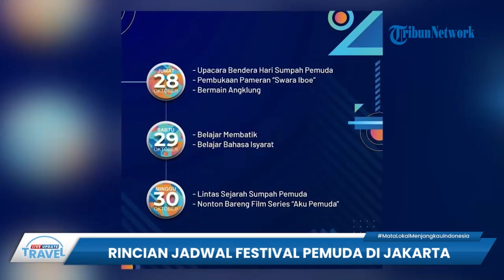Peringati Hari Sumpah Pemuda, Museum Sumpah Pemuda di Jakarta Pusat Gelar Festival, Cek Jadwalnya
TRIBUN-VIDEO.COM - Tribunners, tahun ini Hari Sumpah Pemuda jatuh pada Jumat 28 Oktober 2022.

Untuk memperingati Hari Sumpah Pemuda yang ke-94, Museum Sumpah Pemuda akan menggelar acara bertajuk Festival Pemuda.

Rencananya acara yang digelar Museum Sumpah Pemuda bersama Direktorat Jendral Kebudayaan ini akan berlangsung selama 3 hari dengan dimeriahkan oleh serangkaian kegiatan.

Mulai dari upacara bendera, membatik, nonton film bareng, dan masih banyak lagi.

Rangkaian acara menarik ini bisa anda saksikan mulai tanggal 28 sampai 30 Oktober 2022.

Tepatnya di Jalan Kramat Raya Nomor 106, Kwitang, Kecamatan Senen, Jakarta Pusat, DKI Jakarta.

Pada hari Jumat 28 Oktober 2022, acaranya akan dimulai dengan Upacara Bendera Hari Sumpah Pemuda, pembukaan pameran Swara Iboe, dan bermain angklung.

Dari jadwal panitia, bermain angklung ini dimulai sekitar pukul 13.00 sampai 16.00 WIB.

Sementara di hari kedua, Sabtu, 29 Oktober 2022, acara akan dilanjutkan dengan belajar membatik dan belajar bahasa isyarat.

Agenda belajar membatik akan dimulai pukul 09.00 hingga 12.00 WIB.

Lalu pelatihan Bisindo bersama Silang/Muspada akan dilakukan mulai pukul 13.00 sampai 16.00 WIB.

Sedangkan hari terakhir, Minggu 30 Oktober 2022 akan ada Lintas Sejarah Museum Sumpah Pemuda dan Nobar Film Series Aku Pemuda.

Agenda Lintas Sejarah Sumpah Pemuda dimulai pukul 08.00 hingga 15.00 WIB.

Jika tertarik dan ingin menikmati serangkaian acara ini, anda bisa daftar secara online terlebih dahulu.

Yakni melalui link yang telah ditentukan pada setiap kegiatannya.

(Tribun-Video.com/TribunTravel.com)

Artikel ini telah tayang di TribunTravel.com dengan judul Rincian Jadwal dan Cara Gabung Festival Pemuda di Jakarta, Banyak Agenda Menariknya,
Penulis: Kurnia Huda Firda Aulya
Editor: Nurul Intaniar

Host : Ariska Choirina
Vp : Zainal Praditya